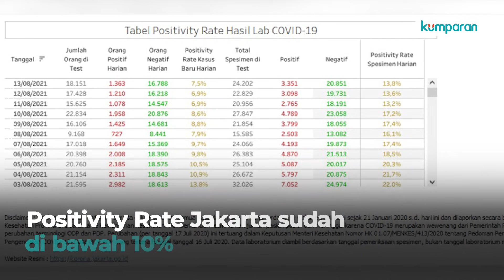Kabar Baik Corona: BOR Nasional Turun Lagi, Harga Tes PCR Termurah ke-2 di Asean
Kabar baik penanganan pandemi corona kembali terdengar. Mulai dari keterisian tempat tidur (bed occupancy rate/BOR) di RS rujukan corona yang kembali turun hingga harga tes PCR Indonesia kini termurah kedua di Asean. Selain itu Positivity Rate Jakarta berhasil mencapai angka di Bawah 10%. Kini persentasenya turun hampir mencapai 5 persen, atau semakin mendekati standar yang ditetapkan oleh WHO. Wakil Gubernur DKI Jakarta, Ahmad Riza Patria, mengungkapkan bahwa di HUT RI ke-76 Jakarta telah keluar dari zona merah dan telah masuk ke zona hijau. Simak video selengkapnya

Summary Social:
Kabar baik corona, keterisian tempat tidur di RS rujukan corona kembali turun hingga harga tes PCR Indonesia kini termurah kedua di Asean.